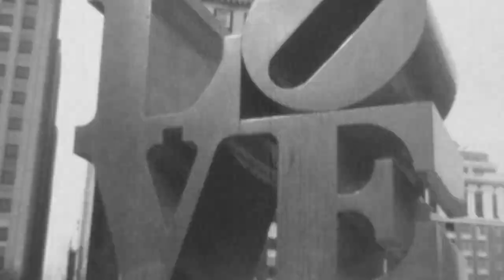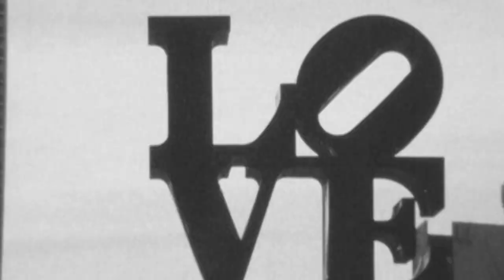DC SHOES : PHILLY FOR YOU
Paying homage to Philly with an all-new skate collection.

Featuring : Josh Kalis, Jahmir Brown, Kevin Bilyeu, Brian Panebianco, and Justin Adeniran

 Song : ‘ Philly For You – Kur
 Produced by : Jonathanfor3